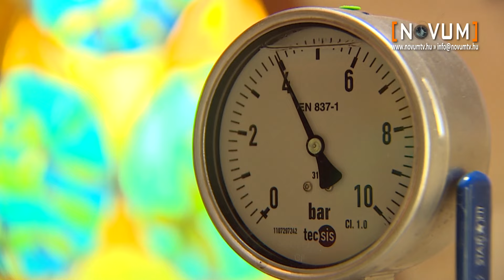Szentkirályi ásványvíz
Hosszú az út, amíg az ásványvíz a palackba, majd az asztalunkra kerül. A gyártóknak olyan minőségi- és higiéniai követelményeknek kell megfelelniük, amelyekhez a legmodernebb gépsorokra van szükség. És persze, meg kell felelni a gazdaságossági szempontoknak is. Igen, ez is high-tech. Bemutatjuk, milyen a víz útja a forrástól egészen addig, míg a címke a palackra kerül.
2018